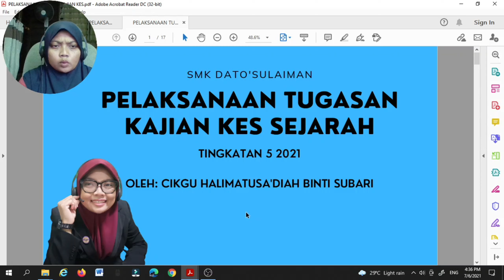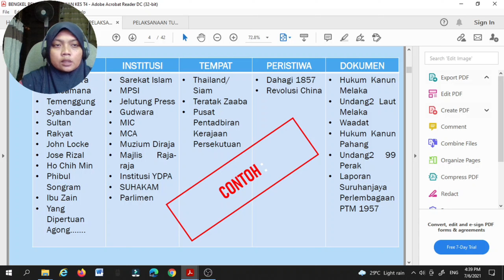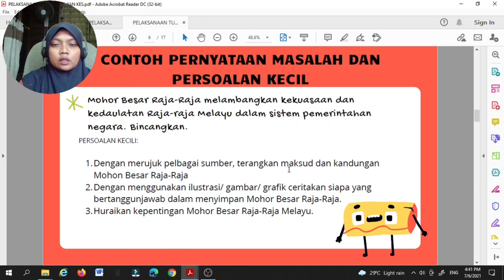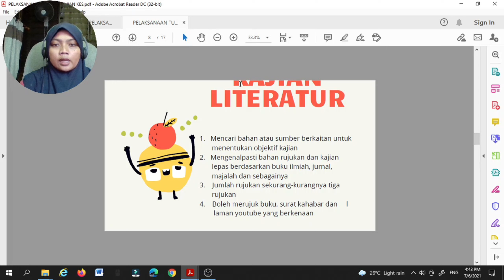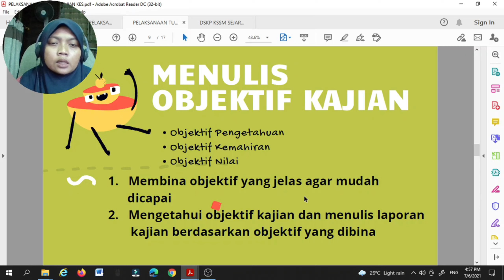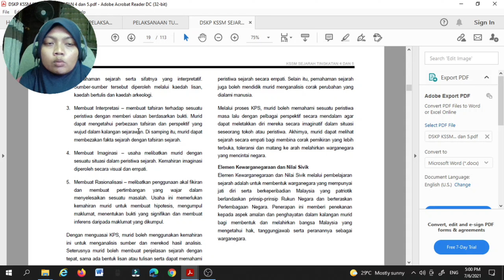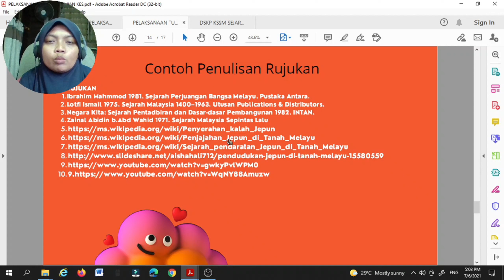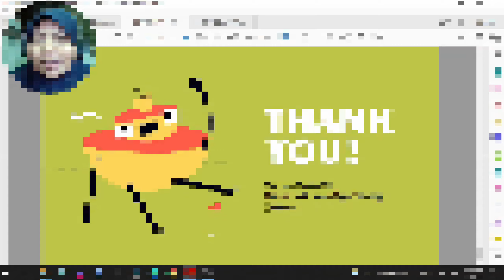PELAKSANAAN KAJIAN KES SEJARAH TING 5 TAHUN 2021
Menerangkan cara untuk membuat kajian kes ting 5 kepada pelajar SMK Dato' Sulaiman.